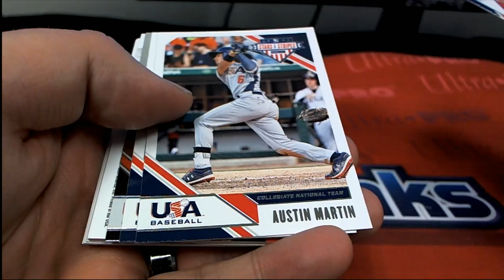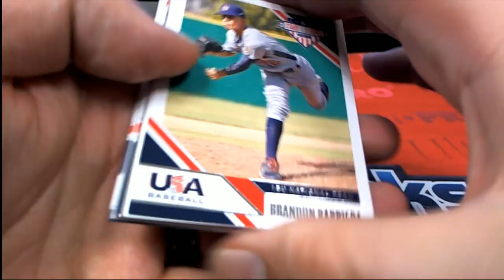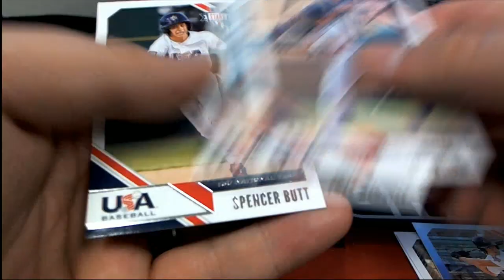2020 Panini Stars and Stripes Baseball 3 PACK RIPS FOR MICHAEL K